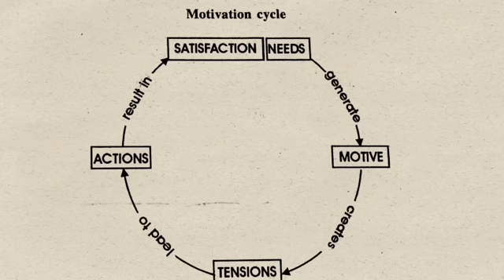MOTIVATION:PSYCHOLOGY FOR LP/UP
NICE NANNIYODE:PSYCHOLOGY EASY TO WIN